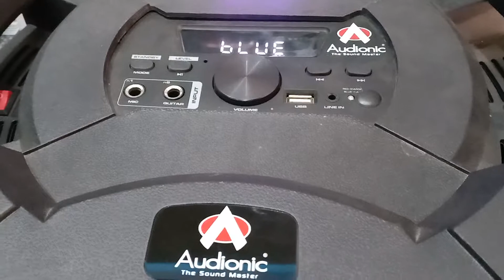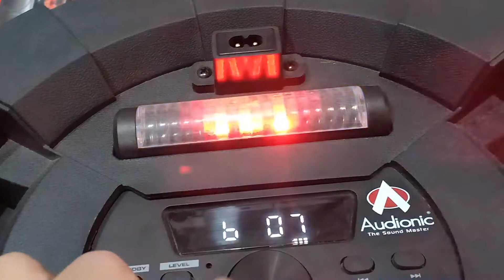sparkk808:audionic unboxing wahid electronics burewala 03000420572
sprak808:audionic unboxing wahid electronics burewala 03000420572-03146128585